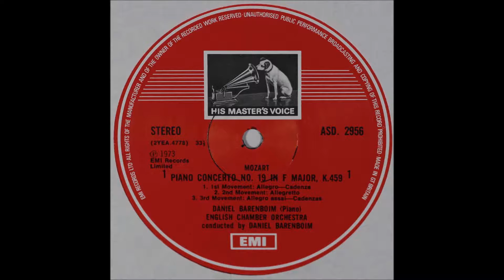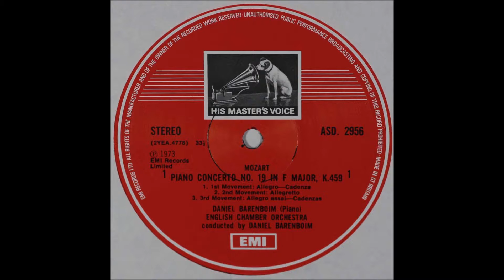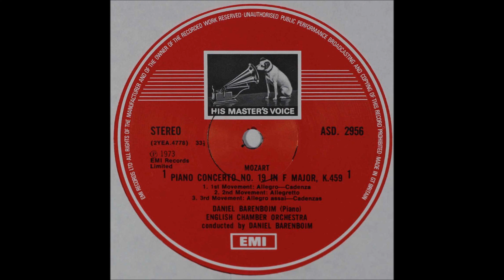Mozart, Piano Concertos, No 19, Daniel Barenboim,piano